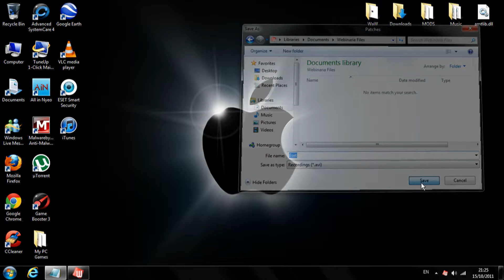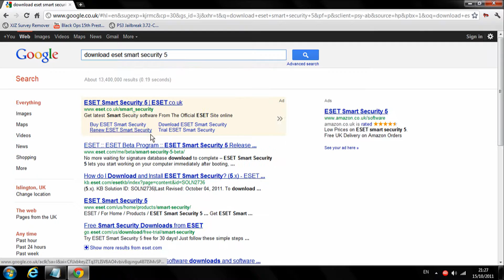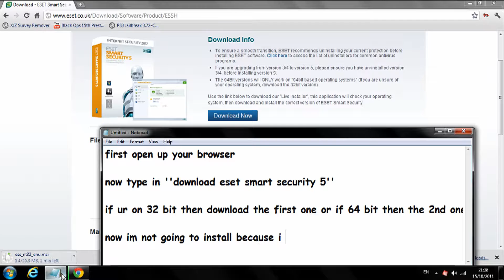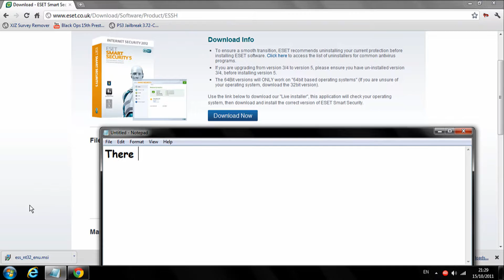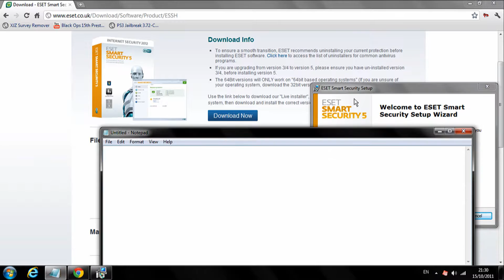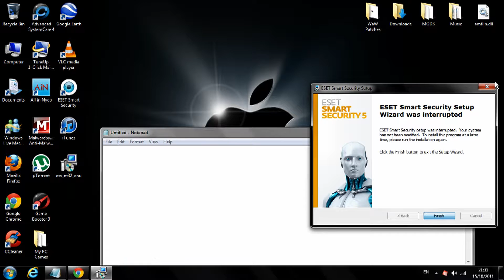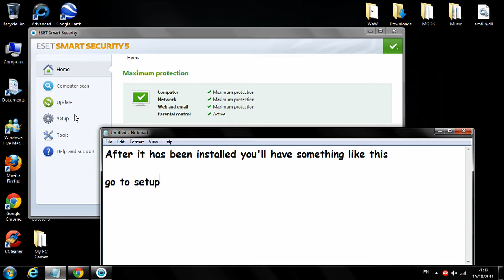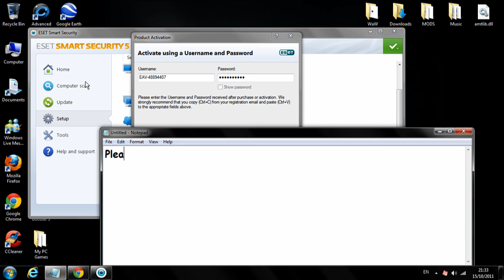Eset Smart Security 5 Download And Install (Including User And Pass)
User And Pass:

Username : EAV-51526916
Password : kpvr48kr5n

(USERNAME AND PASSWORD UPDATED 2017)